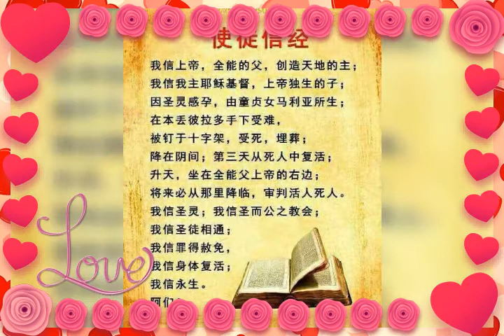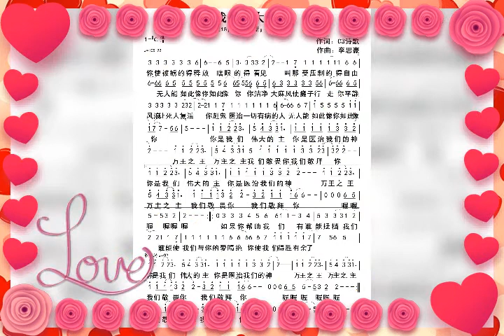天国之路～ Vinelly Toh.